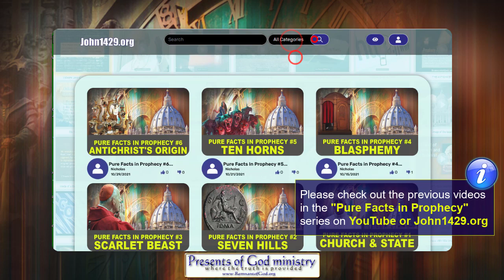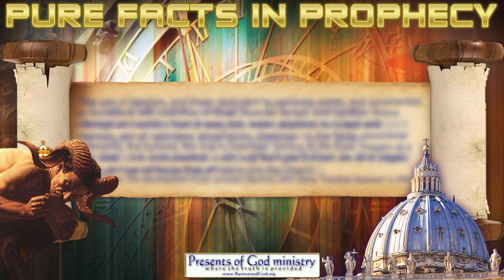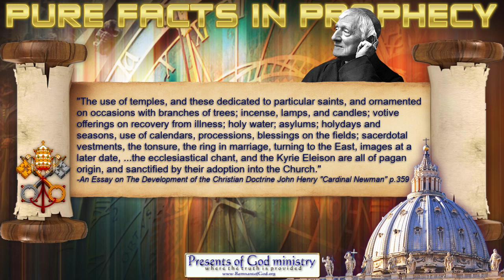Pure Facts in Prophecy #13, Christianity mixed with Paganism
Exactly as prophesied, the Vatican is a "mixture" of Paganism and watered down Christianity.

All links in this video are listed in my poGm blog entry at: coming soon